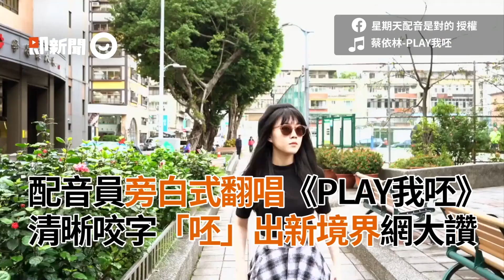美國男手工自製「音效盒」 彈簧、鐵尺奏出恐怖片聲音｜音效設計｜新奇｜神人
☑影片來源：ViralHog／路透社